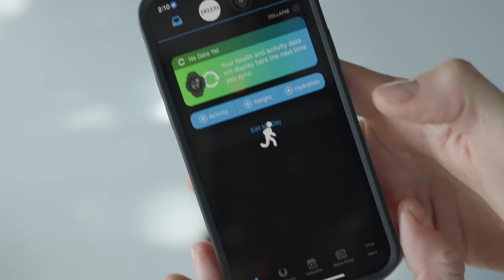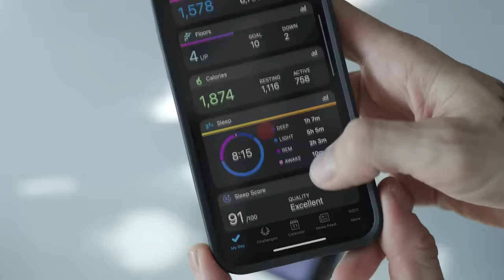Best Cycling Computers Compared (Avoid these Two)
I tried Wahoo, Garmin and Hammerhead find the best Bike Computer for Adventure Rides!

📺 New episodes of Everything’s Been Done
30 min before each weeks premiere:
 12:30pm PST / 3:30pm EST / 8:30PM GMT

-Host info -
Dustin Klein: Working Artist, Lifestyle Cyclist, Maker.

-📹Camera Gear📷
UK Camera List:
📷 B Roll Camera
🎥 Studio Camera